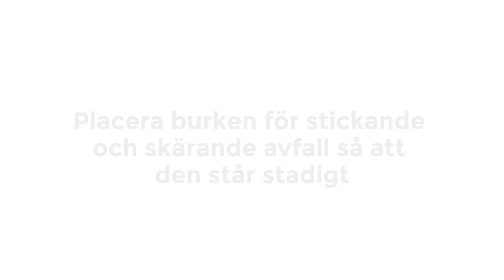Placera burken för stickande och skärande avfall så den står stadigt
Vasst och säkert – Placera burken för stickande och skärande avfall så att den står stadigt

När burken för stickande och skärande avfall står stadigt minskar risken för skador. Här får du råd om hur du kan hantera den.

Den här filmen ingår i verktyget "Vasst och säkert – arbeta stick- och skärsäkert”. Där hittar du många matnyttiga råd om hur du kan arbeta för att undvika olyckor. Se mer på

Suntarbetsliv ger inspiration, tips och stöd för dig som jobbar med arbetsmiljö och vill skapa en frisk och attraktiv arbetsplats. Besök oss på